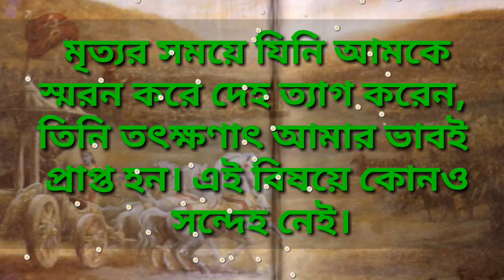ভক্তিশাস্ত্রী কোর্সে গীতার নির্ধারিত শ্লোক অষ্টম অধ্যায় শ্লোক নং -৫